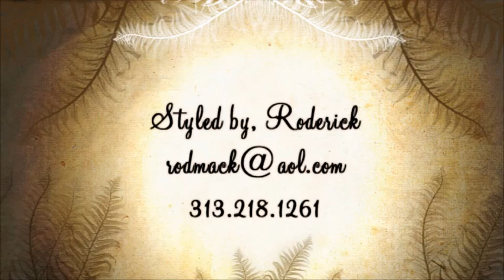Memories Of Gaylia.